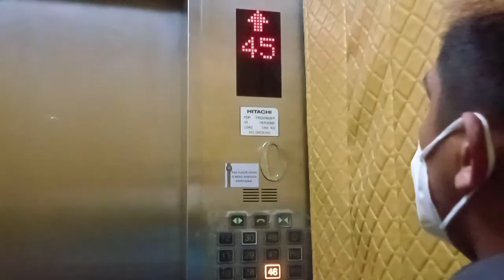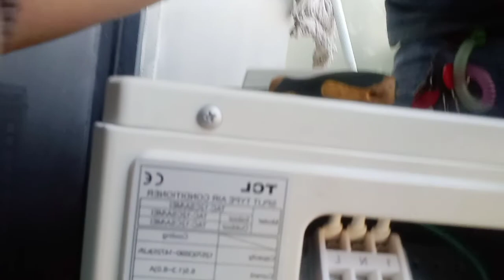MOTORCYCLE SERVICE OVERLOAD | AC INSTALLATION